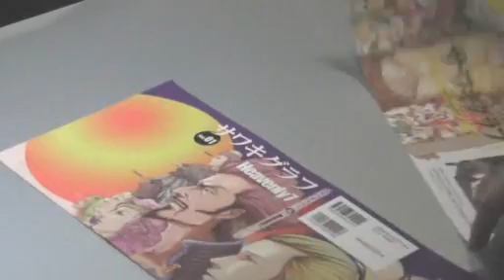オリンピックを見ながらサワキグラフに描いてみた０２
サワキグラフのカバー裏にマジックでミカエルを描いてみました。パート２
Vol.01[新装版] 竹安佐和記
サワキグラフ Vol.02 竹安 佐和記